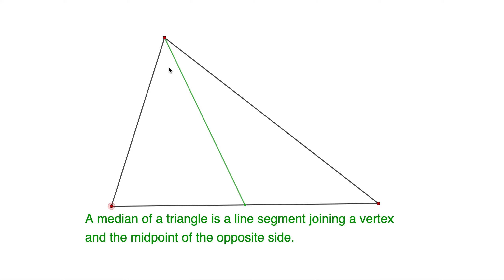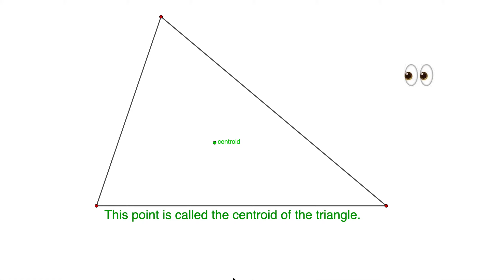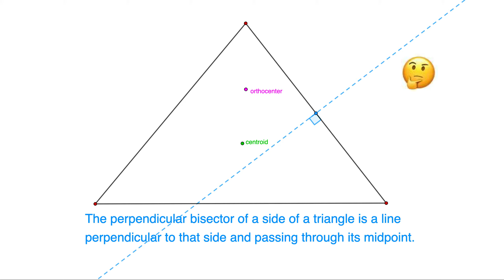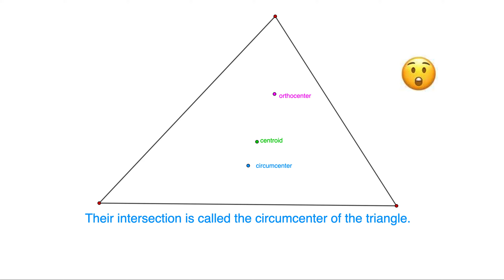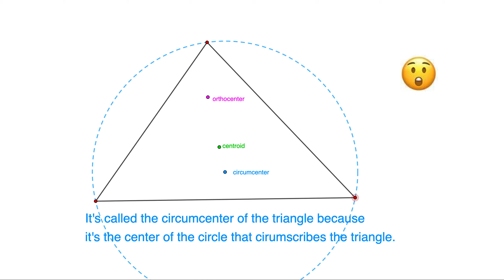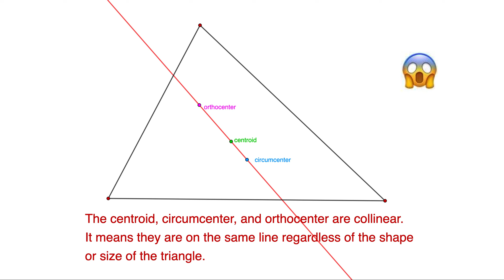Math Animation: Centroid, Orthocenter, Circumcenter, and the Euler Line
In this video, we investigate the relationship among the centroid, the orthocenter, and the circumcenter of a triangle.

Next video in this series: Coming soon!